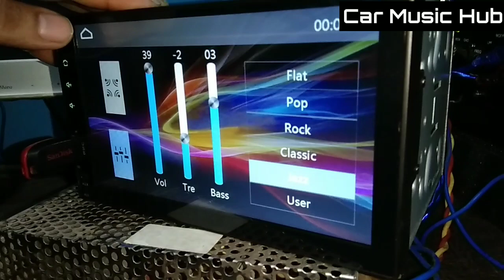Viva subwoofer testing with double din stereo at home | Inbuilt Amplifier with 10inch Subwoofer